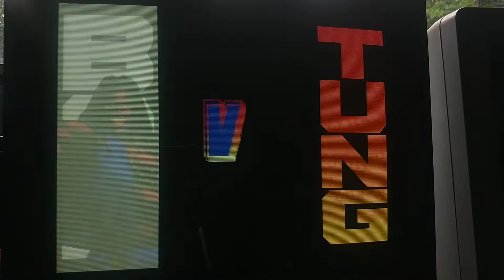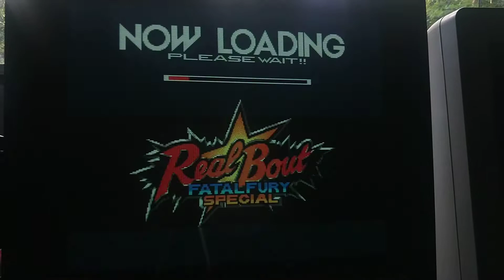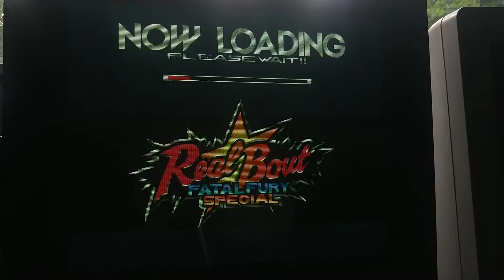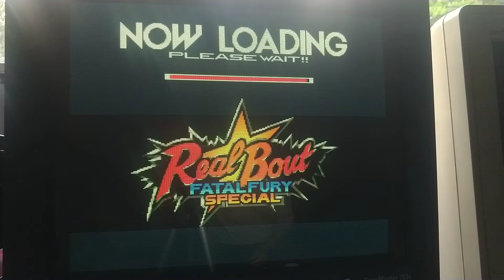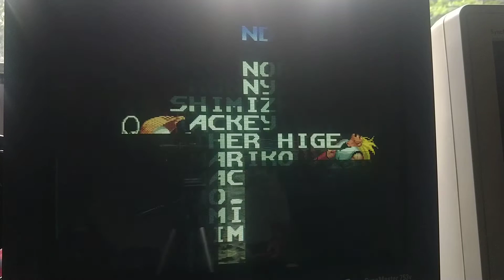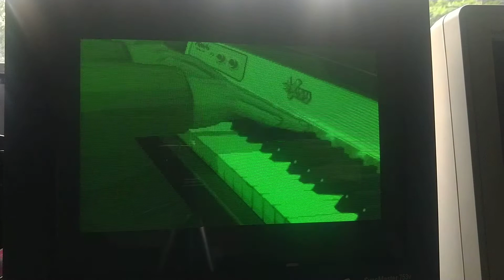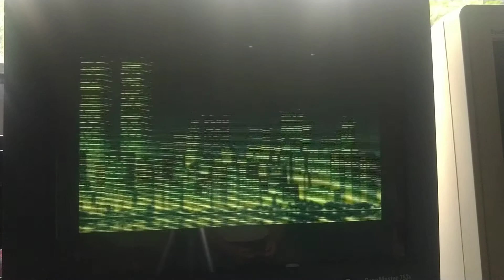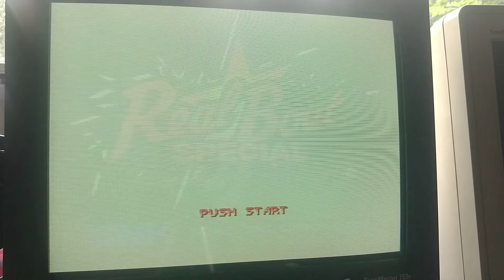NeoCD SD Loader Real Bout Fatal Fury Special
Neste vídeo eu jogo O Real Bout Fatal Fury Special.

Infelizmente não consegui fazer aparecer o Geese.

Porém, temos o belíssimo clipe BLUE Marys   Blues no final da jogatina.

Até os próximos testes.

Valeu.